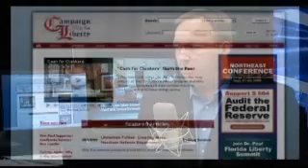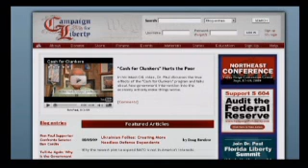Alex Jones Ron Paul 5-8-09 5 august 2009 Part 4 of 4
Alex Jones interviews Dr. Ron Paul. Once again they discuss Dr. Pauls bill to audit the degenerate, criminal, thieving, parasite, Federal Reserve. They touch on subjects such as the Swine Flu Hoax, his Sons run for office and the Whitehouse Science advisors book, about drugging the water supply and food to cause sterilization. Alex finishes the interview, with the question, Do you think Holdren, should be investigated, for his book Ecoscience and its contents?, Dr. Pauls response is golden,I think the whole Government should be investigated!!.